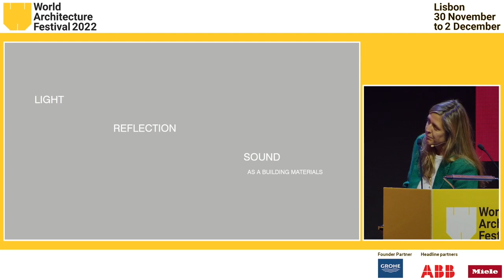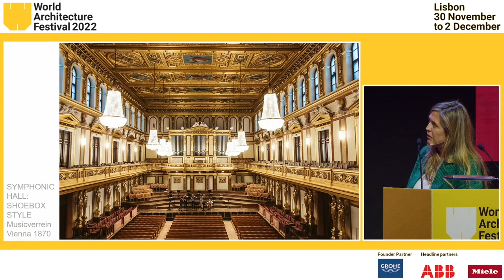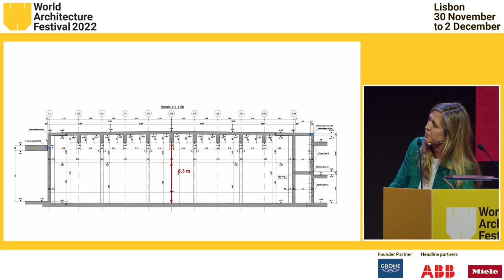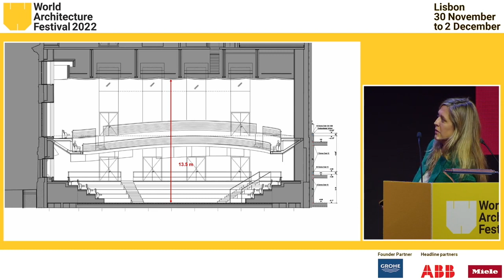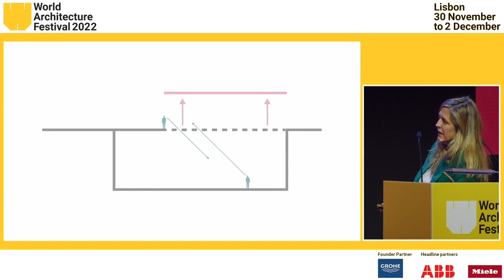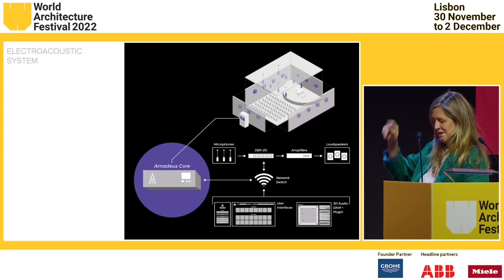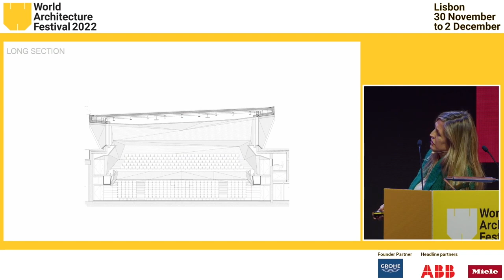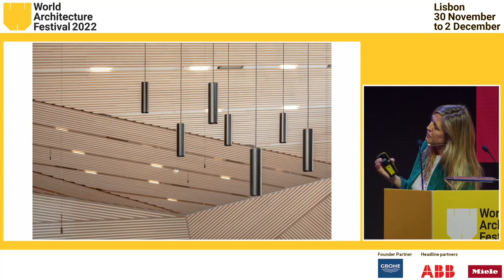Studio Seilern Architects - World of Architecture Festival 2022 Main Stage, Andermatt Concert Hall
From flying a client to attend a full-piece orchestra in Berlin to help him understand the volume the concert hall needs, to increasing the mass of the space given in line with the strict Swiss planning regulations- watch the lecture given by Christina Seilern at the World Architecture Festival to find out how SSA turned an underground bunker intended for a conference/ballroom, into a concert hall that could cater Philharmonie Berlin.